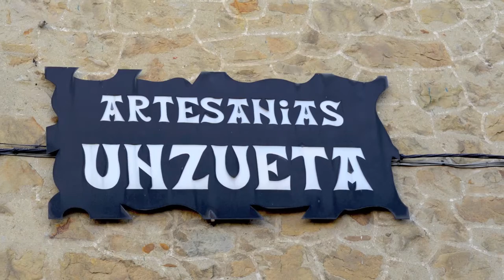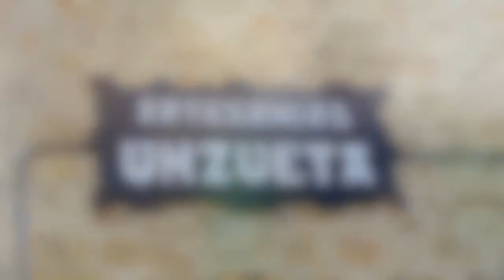Kultura Ondarea - Saskigintza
Kultura Ondarea  saskigintza adibidea